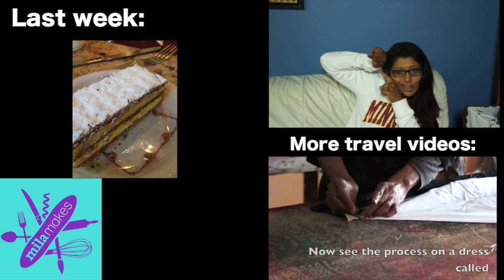Mila Makes... 10 pro pre-travel tips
Going on Vacation? Mila Makes tells you how to practically and efficiently pack and travel for your upcoming adventure.